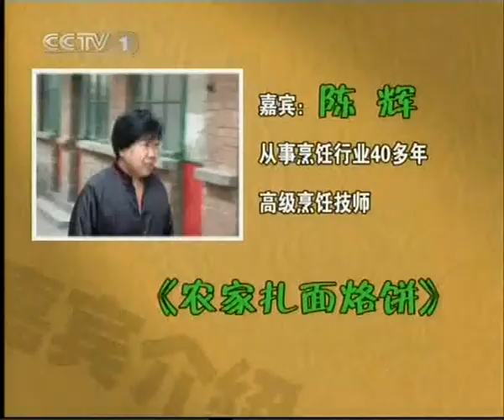2009.04.02.天天饮食_农家扎面烙饼.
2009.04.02.天天饮食_农家扎面烙饼.